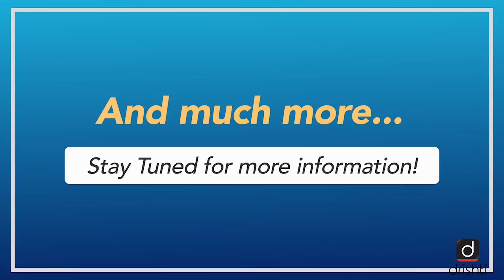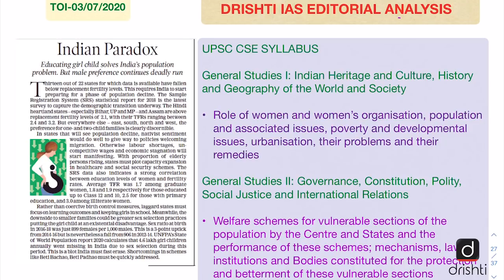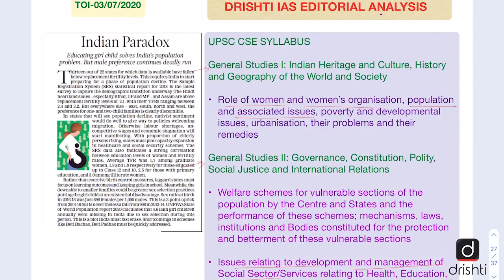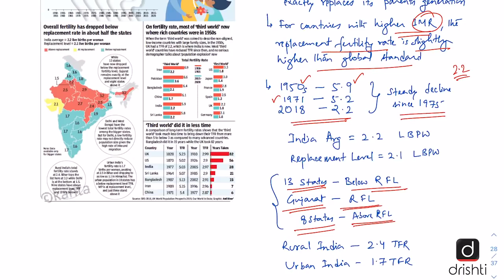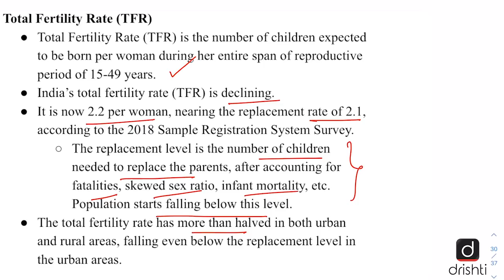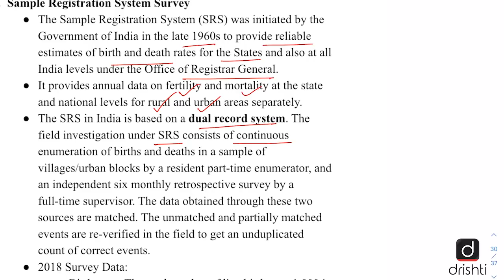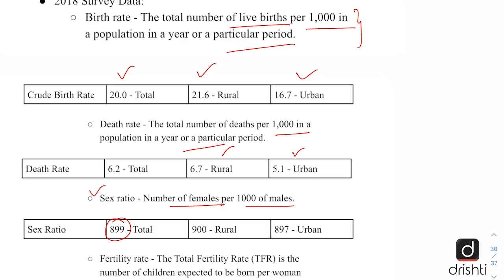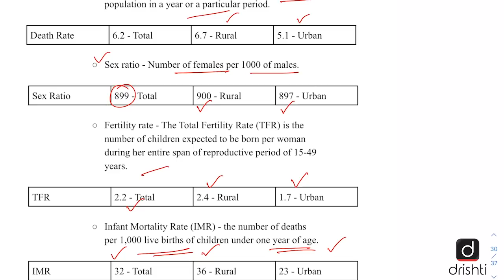Female Literacy and Population Control I Editorial Analysis (English) July 03, 2020